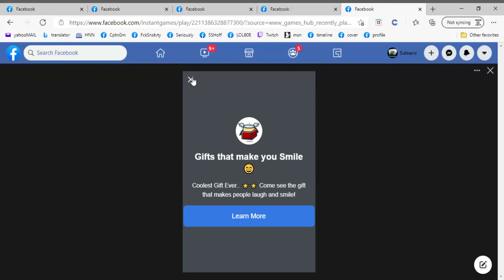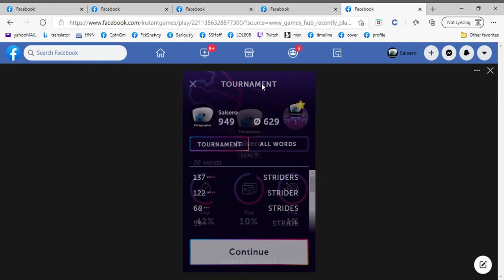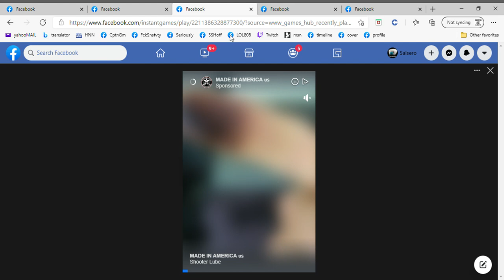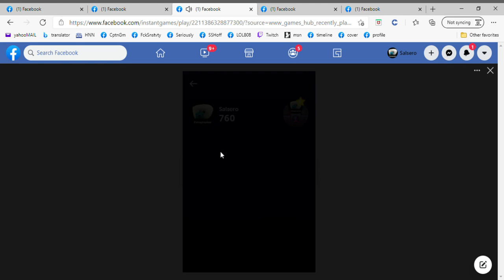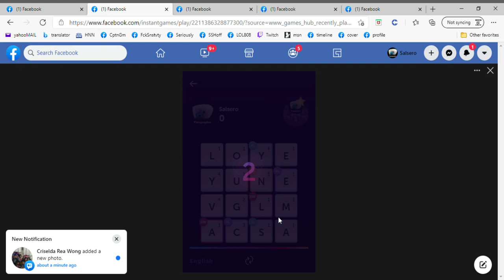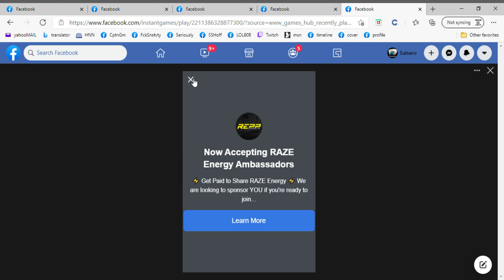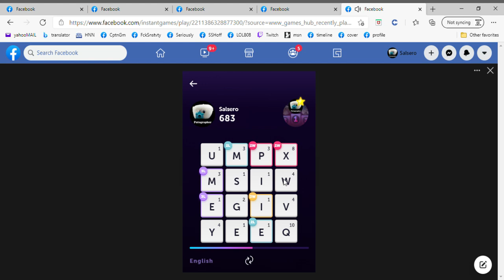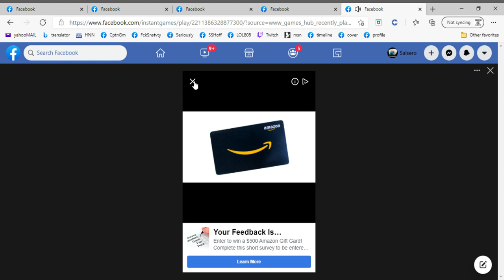WORD BLITZ vid installment 849 [orig file not saved] - boasting to get 1%; reached 1%accuracy